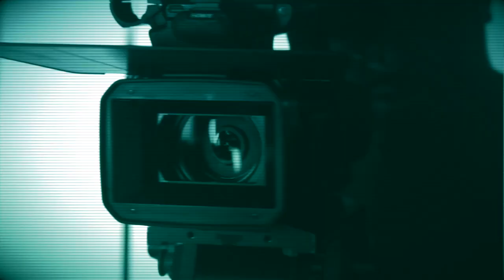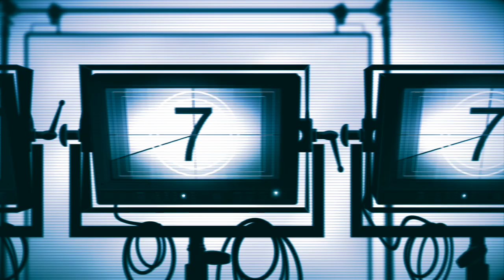Simpson @ 8 Ep 16 Covid 19 & the Economy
SimpsonAtEight Unity Fiji Party Leader Savenaca Narube talks to Stanley Ian Simpson about the COVID19 impact on our economy and some possible solutions!